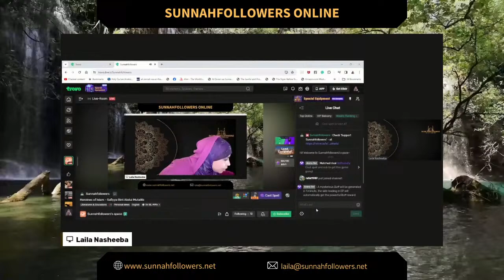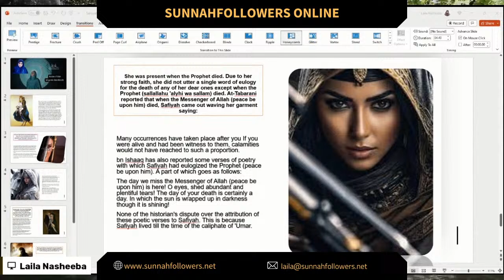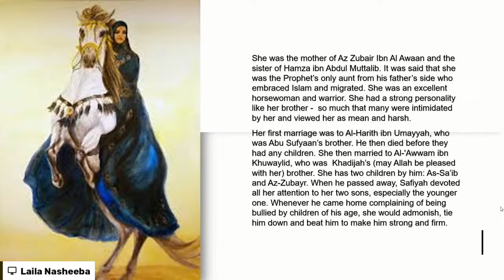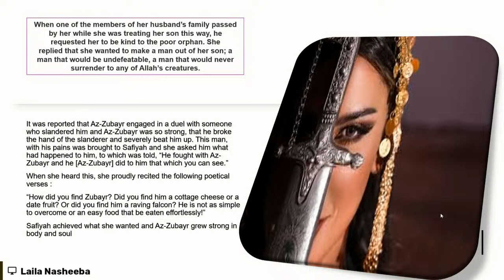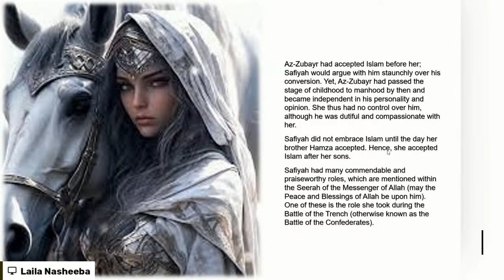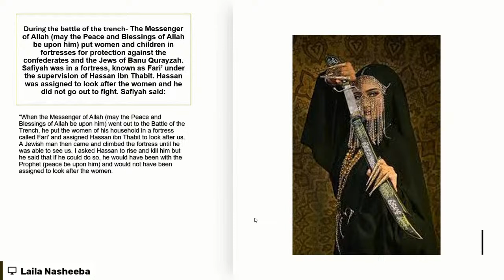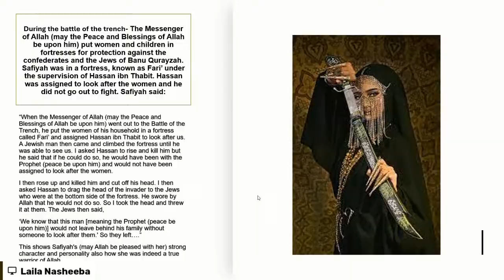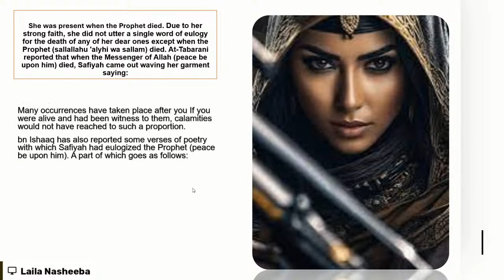Uncovering Safiyya bint Abdul Mutallib: The Prophet's Remarkable Aunt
Safiyya was the aunt of the Prophet Muhammad and she is one of the most important women of early Islam. In this video, we're going to explore the story of Safiyya bint Abdul Mutallib and her importance in early Islam. Find out about her relationship with the Prophet Muhammad and the important events in her life. This video is a great way to get to know one of the most important women in Islamic history better!

Intro 0:00
Class Start 8:00
Intro about Saffiya bint abdul mutalib 36:00
She made her boys tough 43:00
As Zubayr her son accepted islam berfore her 47:00
Battle of trench 51:50
Battle of uhud 58:00
Last days of saffiya 1:02:00